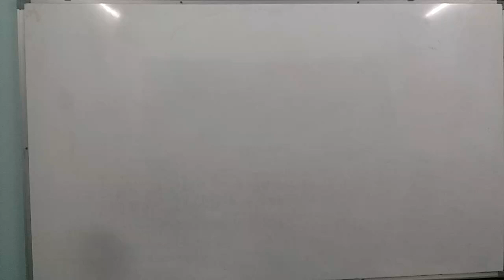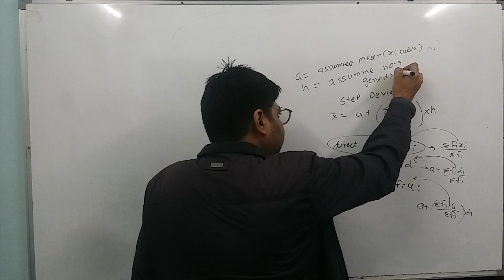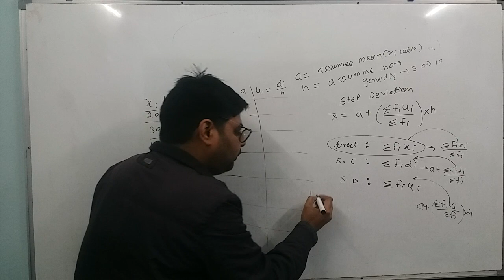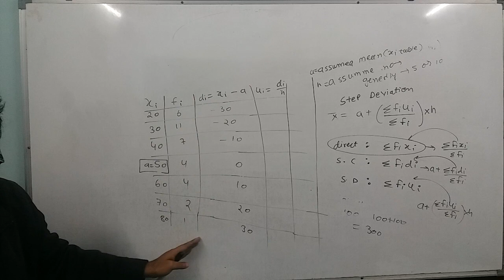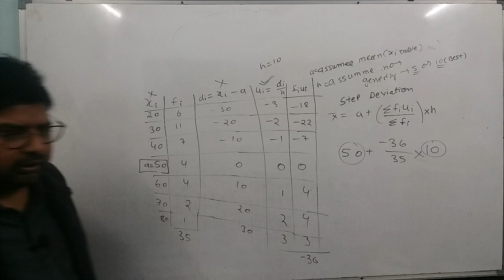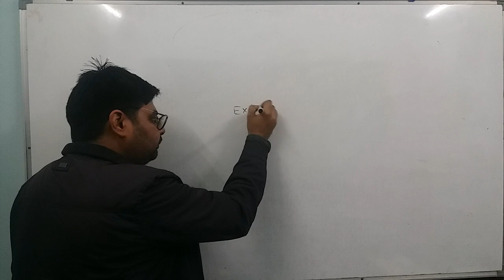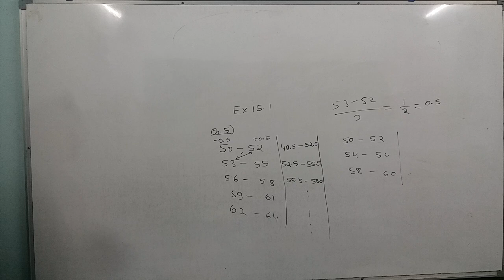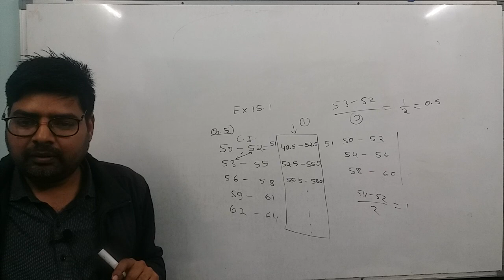11 December 2021